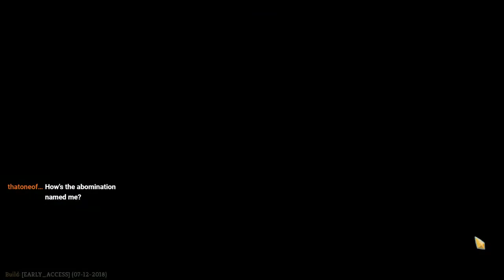Let's Play Slay The Spire #076 (Whiplash)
Mood whiplash is annoying to deal with, but what causes gets on my nerves. Sure, it's a 1 in 3 chance for certain bosses to appear, but time eater needs to starve. Enjoy!